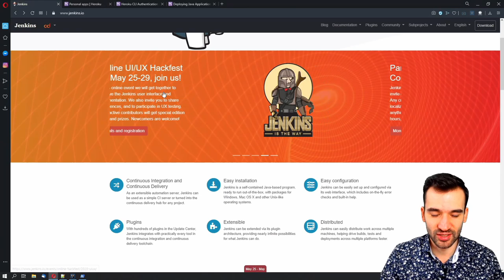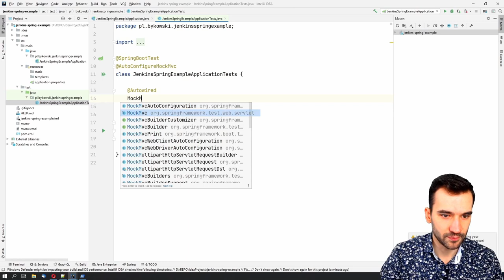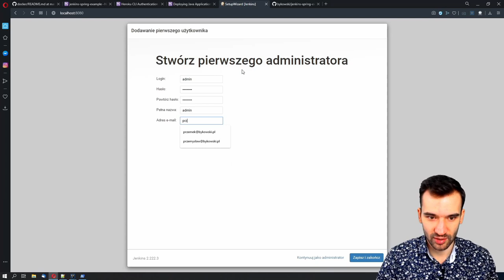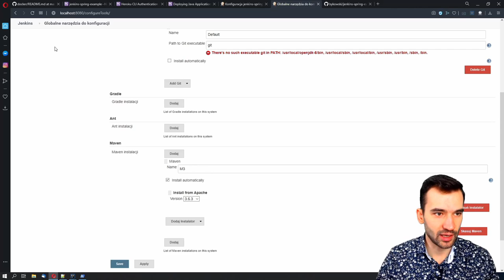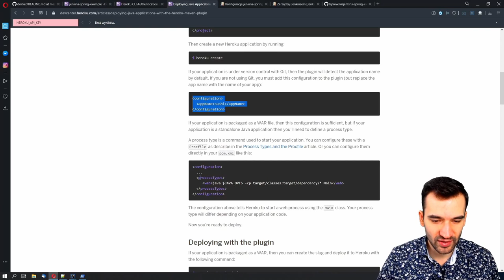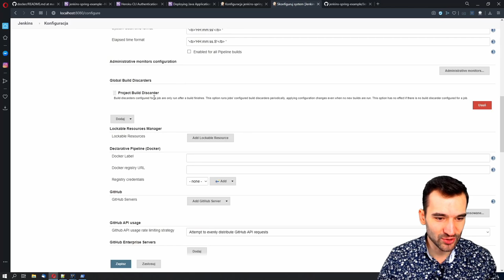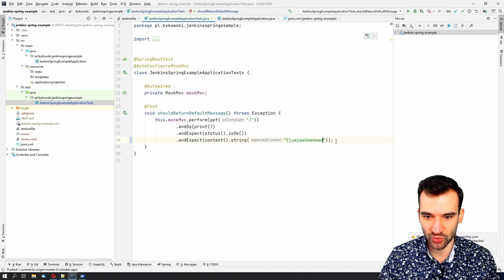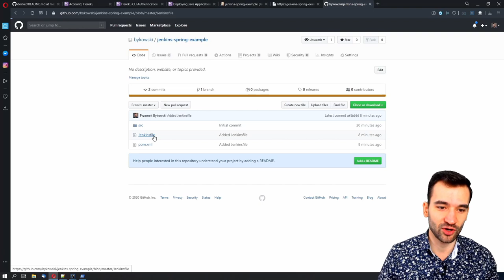JENKINS PIPELINE - AUTOMATYZACJA BUDOWANIA, TESTOWANIA I WDRAŻANIA APLIKACJI SPRING NA HEROKU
Jenkins to jeden z najpopularniejszych systemów CI/CD. Pokazuje jak skonfigurować Jenkins pipline (Jenkinsfile) do tego, aby odpowiadał on za automatyczne budowanie aplikacji, testowanie jej, oraz wdrożenie na serwer – w tym przypadku Heroku.